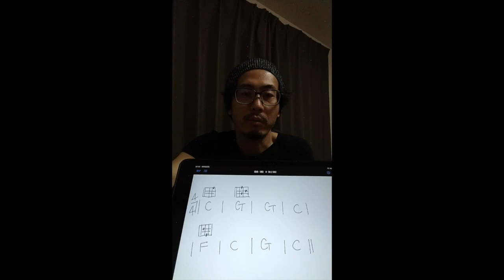たった３つのコードで弾けるウクレレの基礎練習に最適な有名曲コード進行